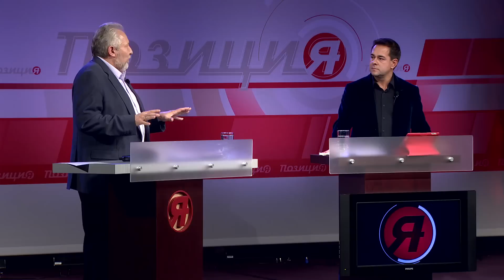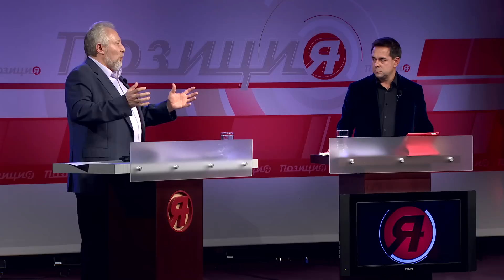Церковь современная или первоапостольская? (P3)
Спикеры:Александр Шевченко и Сергей Ряховский
Модератор: Виктор Коструб
Тема обсуждения: профессиональная сторона служения в церкви. Образование, менеджмент, интеллектуальные данные пастора, оплата труда,  уровень жизни и т.д.

Должна ли церковь непрестанно эволюционировать или оставаться неизменной? Если под эволюцией понимать адаптацию или интеграцию церкви относительно среды и времени, тогда возникает вопрос: обладает ли время правом быть критерием истины или же истина есть судья времени и его наследия?